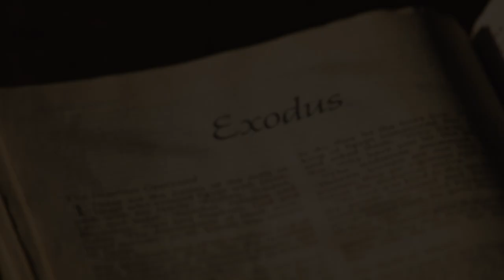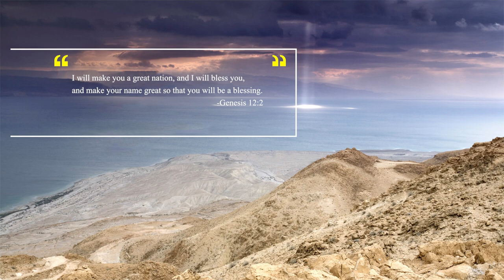Moses and the Exodus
DW | Old Testament
3.4 - Moses and the Exodus

This is a quick survey on the history of the Ancient Near East and how the historical events affected the ancient Hebrews during the time of Moses.

Follow DW World History on Twitter, Instagram & Facebook for updates and regular history posts.

Boadt, L. (1984) Reading the Old Testament
Edersheim, A. (1886) Bible History of the Old Testament Anderson, B. (1957) Understanding the Old Testament
Kreeft, P. (2005) You Can Understand the Bible
Nelson, T. (1990) Every Catholic's Guide to the Sacred Scriptures Crane, F. (1926) The Lost Books of the Bible
Ginzberg, L. (1909) Legends of the Bible
Coogan, M. (1998) The Oxford History of the Biblical World Rogerson, J. (1999) Chronicle of the Old Testament Kings Keller, W. (1956) The Bible as History
Herzog, C. (1978) Battles of the Bible
Lewis, B. (2009) Battles of the Bible
Nelson, T. (1999) Who Was Who in the Bible
Wright, G. (1974) Great People of the Bible and How They Lived